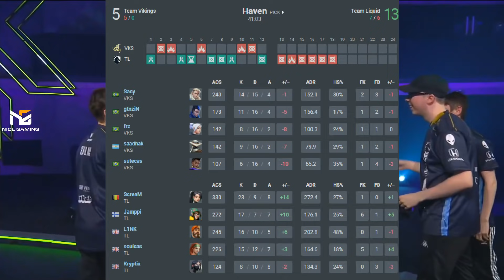LIQUID vs VIKINGS HIGHLIGHTS - VCT Masters Reykjavik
Valorant Tournament Name: Valorant Champions Tour Stage 2: Masters Reykjavik
Valorant Teams: LIQUID vs VIKINGS

Team Liquid
ScreaM
Jamppi
L1NK
Kryptix
soulcas

Vikings
frz
Sacy
saadhak
gtnziN
sutecas

valorant tournament highlights,valorant pro match highlights,nice gaming,fps central,n6 fps

Thank you for choosing my channel Nice Gaming Valorant HIGHLIGHTS, hope you enjoy Valorant pro match and tournament highlights!

If you are completely new the esport, or valorant esport, the best way to jump into it, is to watch the best tournament highlights or full matches! Valorant tournaments are played by pro gamers, pro gamers actually get paid to go the extra mile and invest time and energy into mastering one single type of game, in our case it's valorant!
The valorant esport scene is pretty fresh, as RIOT released the game this year 2nd June 2020. Since then the RIOT supported Valorant Ignition Series events are the ones hyping the esport side of the game. The event are available worldwide, we have most of our big events in NA, but we have events in EU, SA, ASIA, Oceania, even in Africa, so the community is really becoming a broad audience!
At Nice Gaming Valorant HIGHLIGHTS, you'll find the most anticipated games as full uploads map by map!